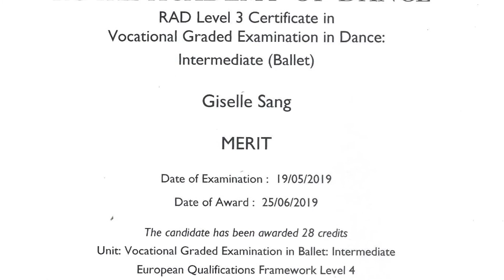A.C.T.I.O.N. Jamaica presents Giselle Sang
A.C.T.I.O.N. Jamaica Presents Giselle Sang of The Immaculate Conception High School.